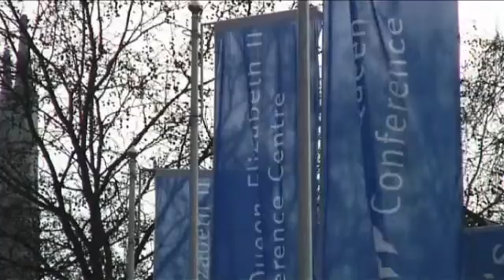Professor Julia Buckingham, AstraZeneca Women in Pharmacology Prize Lecture 2009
Professor Julia Buckingham delivers the AstraZeneca Women in Pharmacology Prize Lecture 2009: Stress, laughter and a following wind.